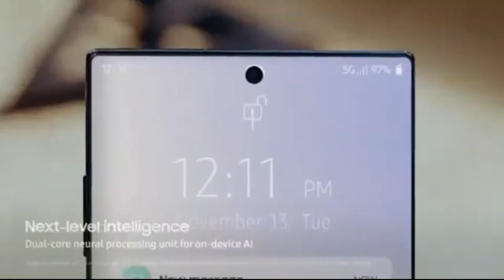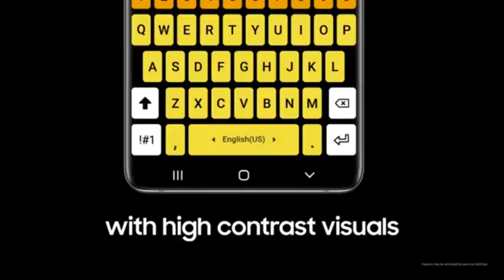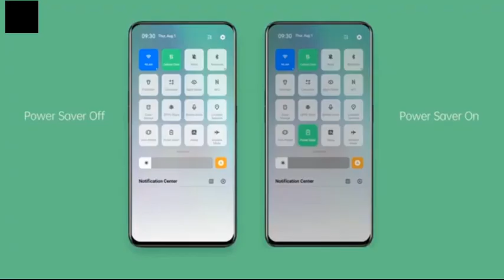Samsung Galaxy Note 11- 248 MP Crazy Camera, Price In India, 12GB Ram With 4GB Extra Ram, Specs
This video is made by spy Tech and all rights are reserved. Video is created by human effort of spy beast team and do not intend to violate any rule or polices. The info in the video are based on expectation, so we don't guarantee it to be 100% correct

Request